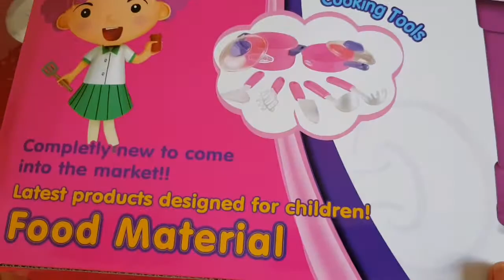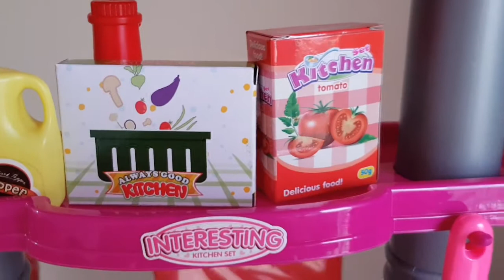Kitchen Set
Angel and Twinkle's Kitchen Set